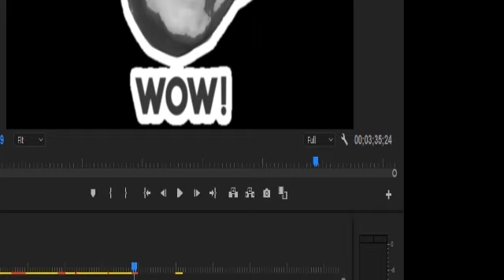NINTENDO Race-stuur Deluxe REVIEW | GROOT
De eerste keer dat ik iets doe in twee weken ofzo xd -Sebastiaan